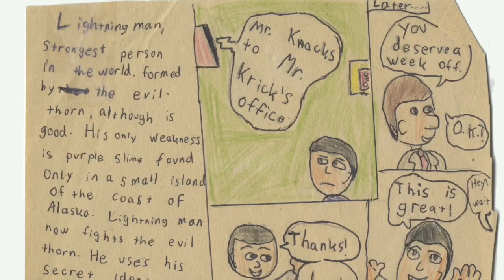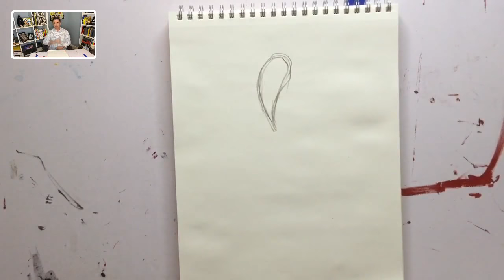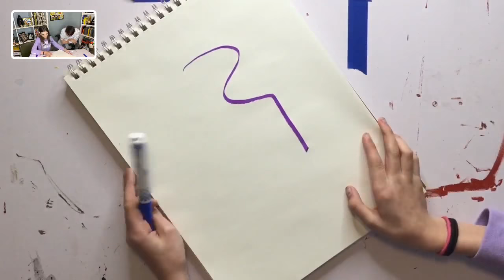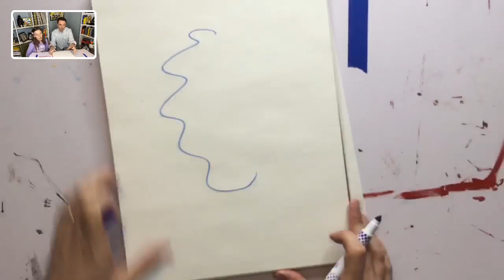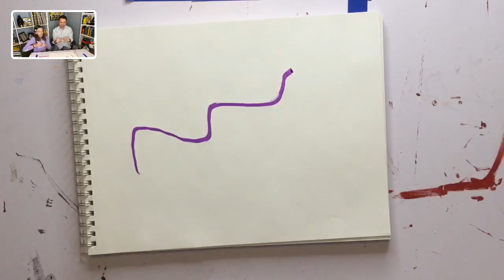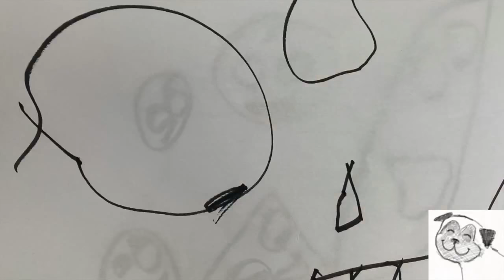An Introduction / Draw Every Day with JJK, ep. 1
Art lessons from author/illustrator Jarrett J. Krosoczka—author of Punk Farm, Lunch Lady, Jedi Academy, and the young adult graphic memoir Hey, Kiddo, which was a National Book Award Finalist.

For the grown-ups:
StudioJJK.com
Learn more about the cartooning classes JJK teaches over Zoom! Weekly meetings and small class sizes.

UPDATED TO ADD: This videos series is now pre-recorded and uploaded directly to YouTube.com/StudioJJK. After two months of new episodes posting every weekday, we are going down to 2-3 episodes per week in order to keep the show going as long as we can.